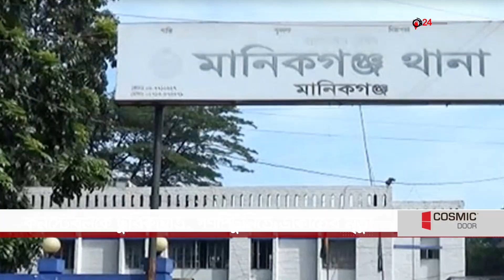দেশজুড়ে সংবাদ || Jago News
দেশজুড়ে সংবাদ। রোববার, ০৯ জুলাই ২০২৩